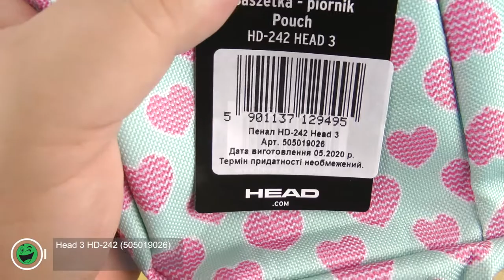Распаковка Head 3 HD-242 (505019026)